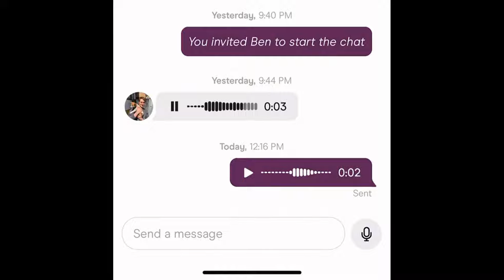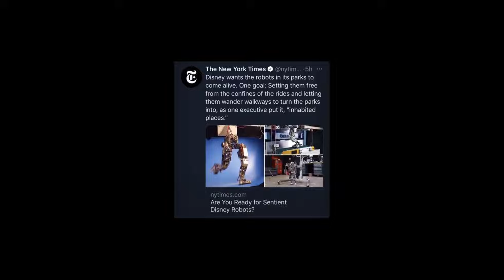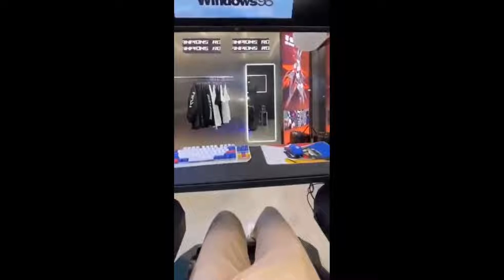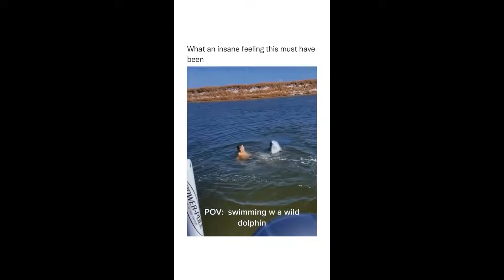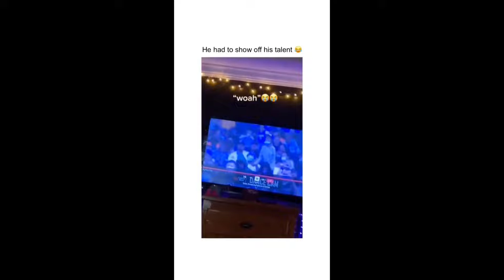TRY NOT TO LAUGH | BEST DANK MEMES COMPILATION V5